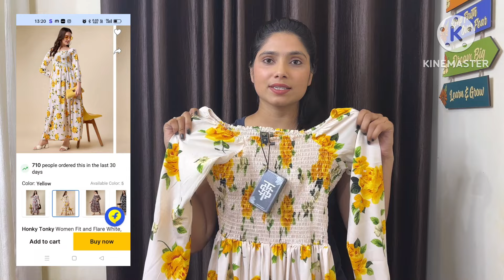Long Dresses Review| One-piece Dress|Maxi dress👗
1. AAYU Women Fit and Flare Maroon Dress ♥️

2. Honky Tonky Women Fit and Flare White, Yellow, Dark Green Dress 🟡

3. Shrivani Women Printed A-line Kurta

4. Fashion2wear Women Gown Dark Blue, Light Blue Dress 🔵

5. Raiyani Enterprise Women Fit and Flare Dark Green Dress 💚

6. Tokyo Talkies Women Pink Printed Maxi Dresses 🩷

7. One Piece Black Cocktail Dress 🖤

8. Black Long Sheer Lantern Sleeve Mermaid Maxi Evening Dress 🖤

9. Tokyo Talkies Women Pink Turtle Neck Sweaters 🩷